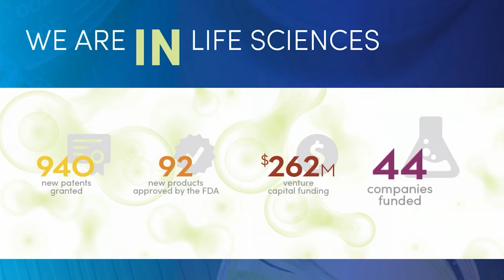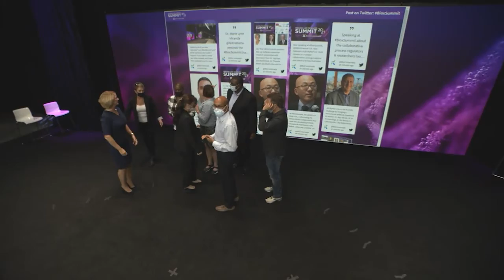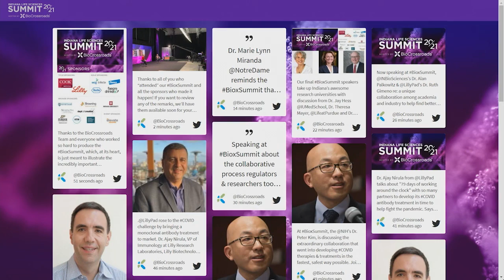2021 Indiana Life Sciences Summit - Economic Impact in Indiana